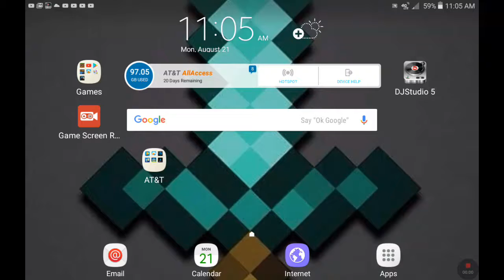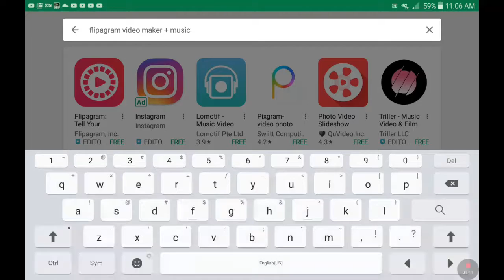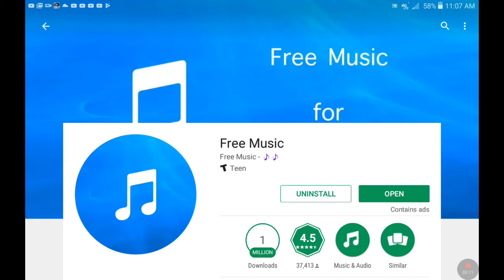How to make songs stay when you are of your android/ios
Just flowwow my steps